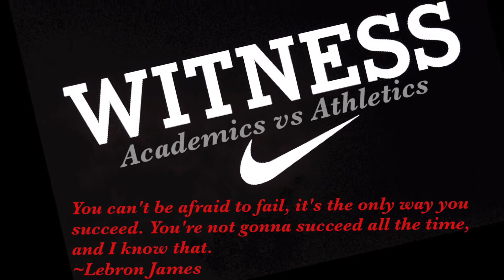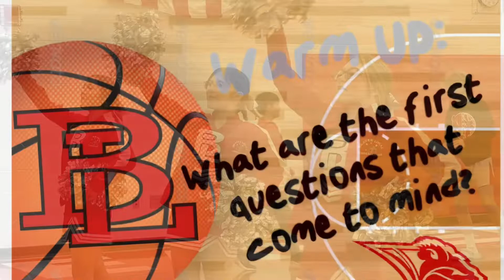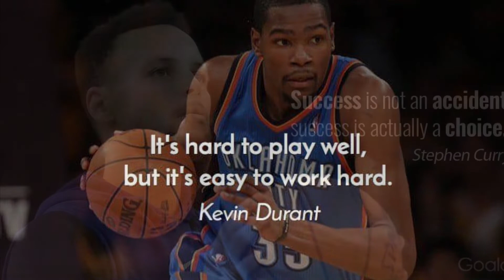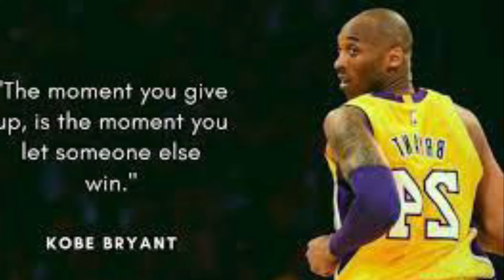BL system of Equations 2021-22